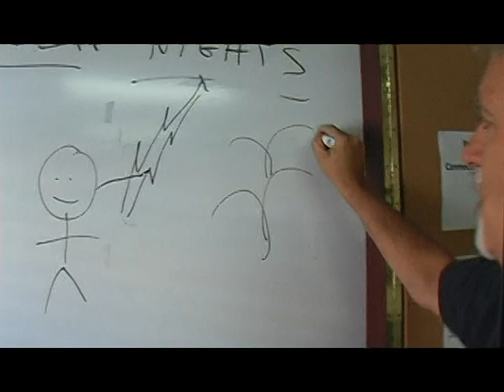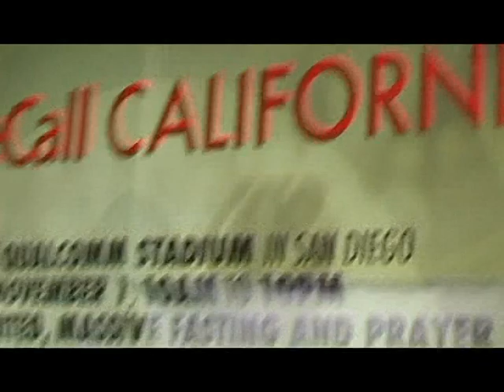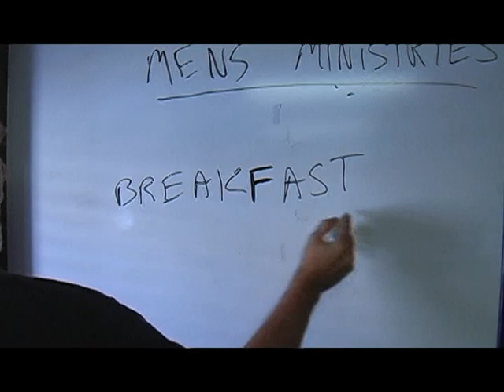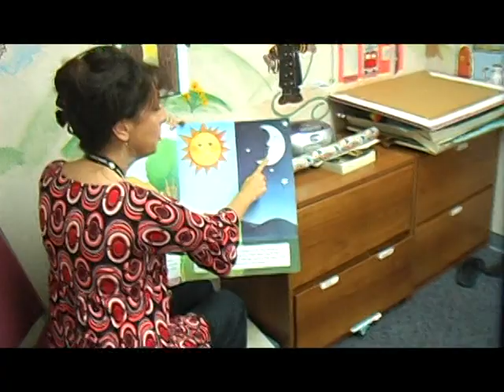October 26th Announcement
CLA announcements october 26th. Enjoy!